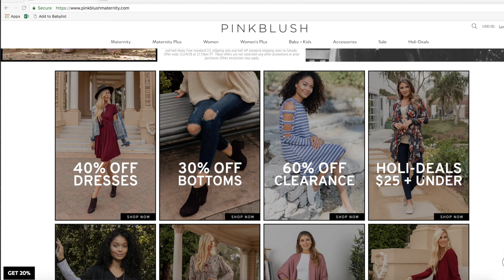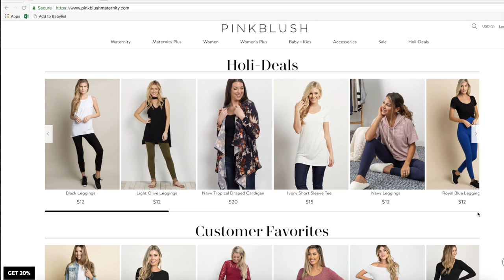MATERNITY CLOTHES TRY ON HAUL | First Order from Pink Blush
ARE MATERNITY CLOTHES WORTH IT? First Order & Try On Haul

Currently 25 weeks pregnant and loving every moment. I started to notice around 23 weeks that my clothes were getting uncomfortable and I really needed to do something about it. PinkBlush was kind enough to reach out and help me with some maternity clothes shopping! This was my very first set of maternity clothing and I thought it would be fun to try it on together. Let me know what you think :) What was your favourite item?

The items I am featuring will be on sale for the PinkBlush Black Friday/Cyber Monday event.

❤️ Let me know if you like this video - it really supports my channel
❤️ I am here for YOU - tell me the videos you want me to make

We are all in this circle of life together. I'm here to inspire bravery, happiness, wellness, love and keepingitreal along the way 😊